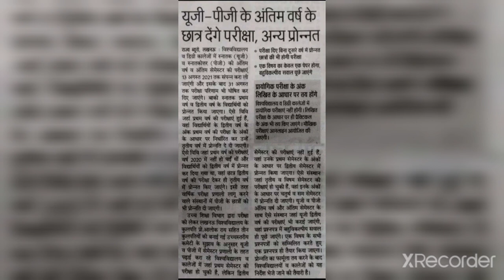UNIVERSITY EXAM 2021 NEWS TODAY - LATEST UPDATE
rmlau exam date 2021 new update,
rmlau exam 2021,
rmlau ba 1st year exam date,
mgkvp latest news,
mgkvp latest news,
ccsu ba 1st year exam date 2021,
ddu annual exam 2021,
ddu ba time table 2021,
ddu ba
university exams breaking news 2021,

mgkvp latest news,
mgkvp latest news,
ddu ba exam 2021,
ddu bsc exam date 2021,
ddu ba 2nd year exam date 2021,
ddu b.a exam date 2021,